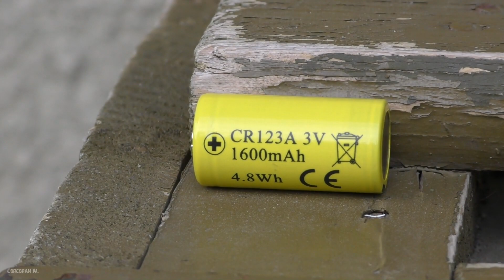Инструменты выживания солдата/Фонарь Nitecore HM01/Tactical flashlight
Код на скидку 10% на любой товар в магазине Nitecore-Украина =Corcoran AL=
Tactical flashlight